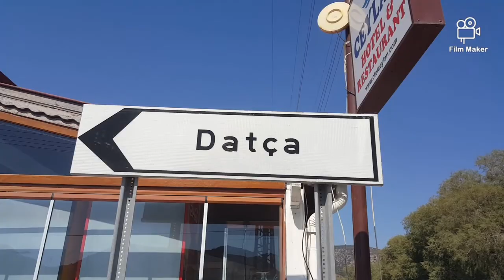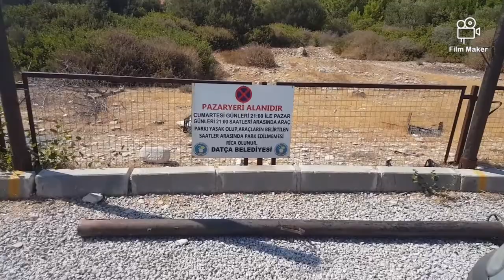DATÇA PALAMUTBÜKÜ. MUHTEŞEM DENIŹ. HARIKA ORTAM.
Bugün sizlere palamutbükünü tanitmaya calistik... iyi seyirler... palamutbuku su alti videosunu izlemeyi unutmayin...